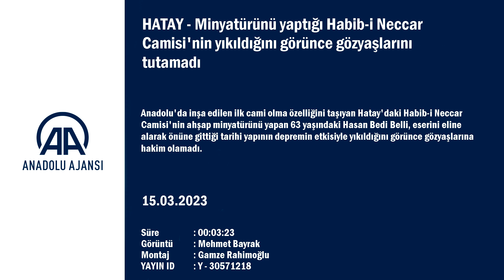Minyatürünü Yaptığı Habib-i Neccar Camisi'nin Yıkıldığını Görünce Gözyaşlarını Tutamadı